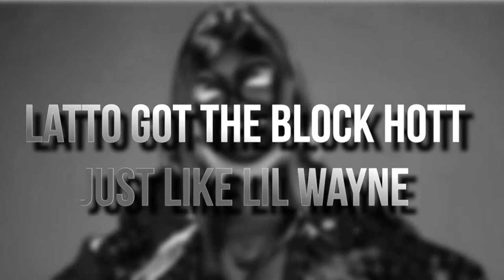Mulatto - Do it Verse ( LYRICS )